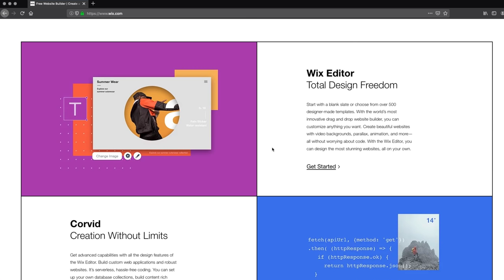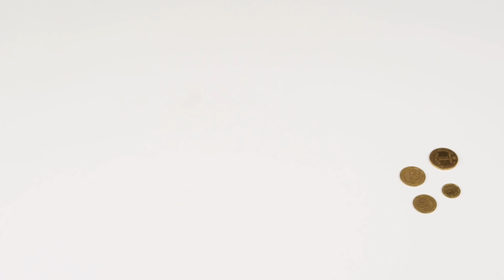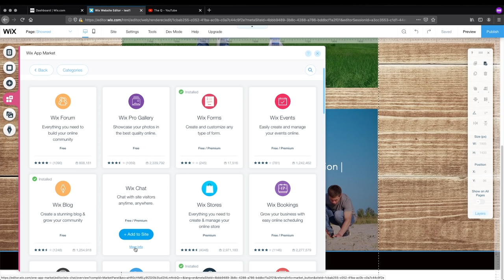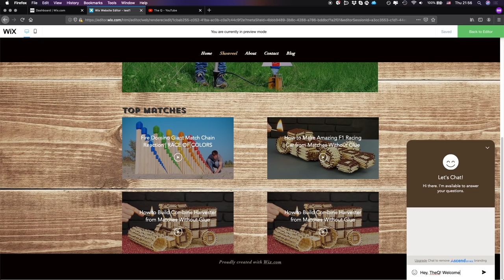DIY Mechanical Coin Sorting Machine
Thanks to our partners from WIX. Now, The Q has our personal website.
If you also want to make your site, but you are not coding ninja that’s not a problem. With WIX website builder creation of a website is intuitive and fast. Web-developing has never been so fun!
Go to WIX and create your website now, just click on the link.

In today's video I want to show you how to make extremly effective fully mechancal coin sorting machine that allows you to sort up to 300 coins per minute! All you need is plywood, screws and chipboard. You can use this coin sorter anywhere cause it's quite portable!